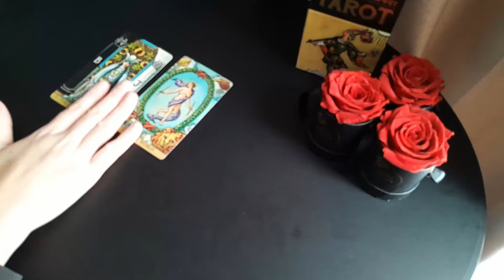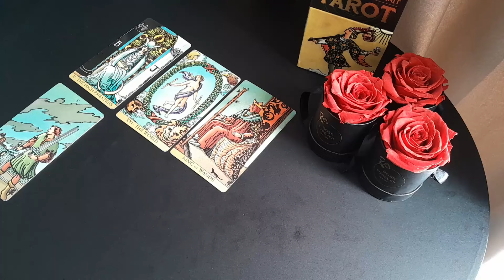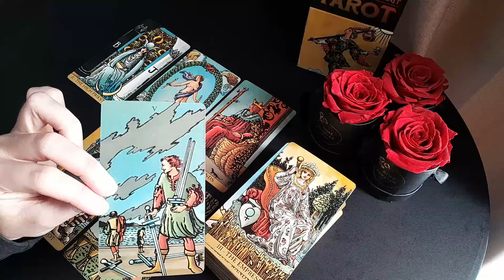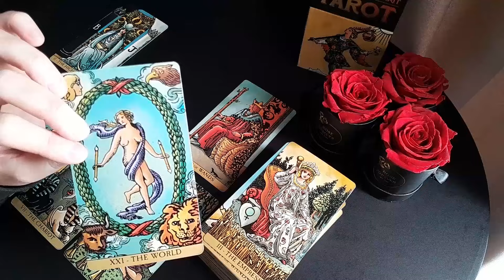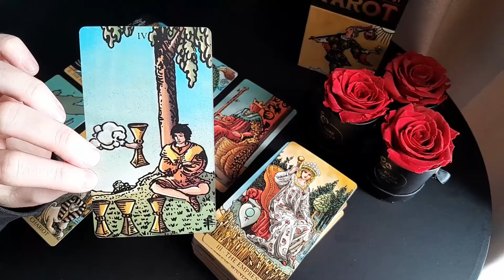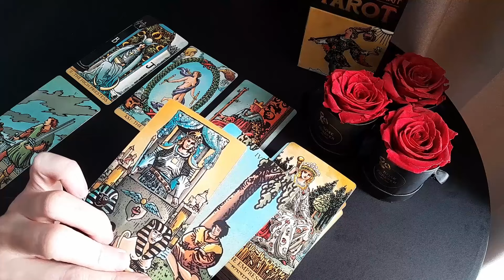GEMINI 💗 SERIOUSLY! I MUST PREPARE YOU FOR *THIS* PERSON BEFORE... 💗😲 JULY 2024 TAROT